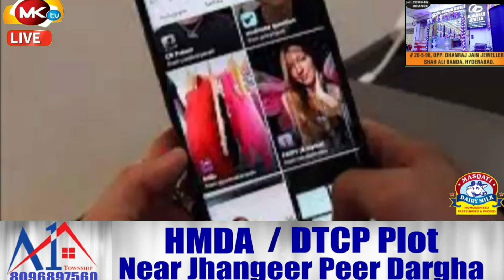🔴📱 Virel Video Ek Naojwan Ladki Ne Metro Station Par Ki Ajeeb Harkat"